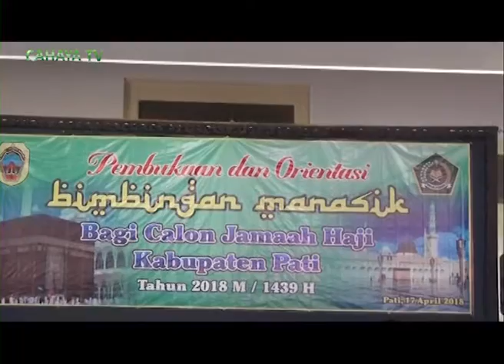Calon Jamaah Haji Di Pati, Capai 1.638 Orang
1638 calon jamaah haji kabupaten pati, selasa pagi, mengikuti orientasi bimbingan manasik haji yang dilaksanakan kantor kementrian agama kabupaten pati, di pendopo setda setempat.
dalam kesempatan tersbeut, tampak hadir bupati pati haryanto sekaligus memberikan sambutan kepada ribuan calon jamaah haji tersebut.
dalam sambutannya, bupati haryanto kembali mengingatkan kepada para calon jamaah haji, untuk benar benar menjaga kesehatan, sehingga dalam melakukan semua ibadah haji, tidak mengalami hambatan.